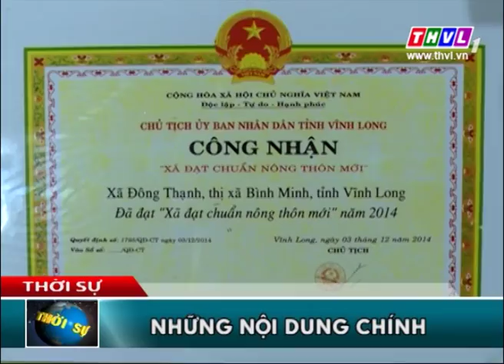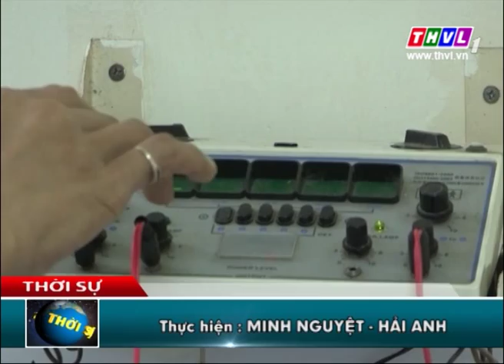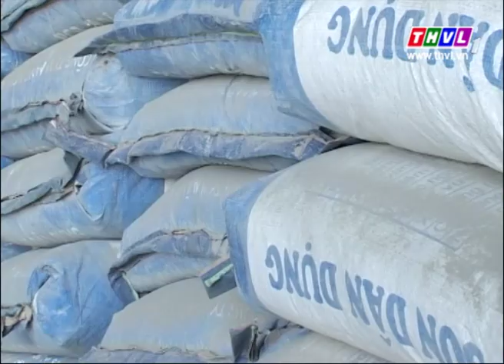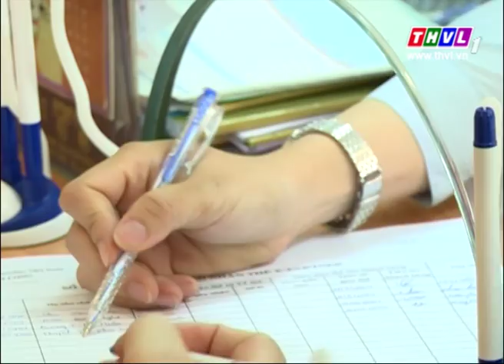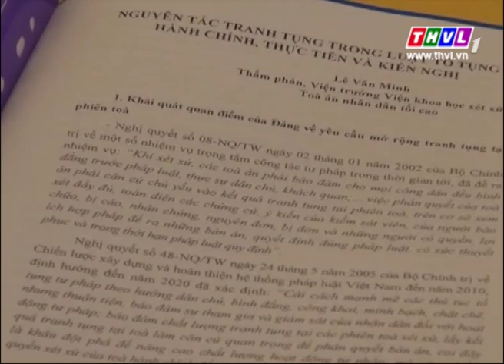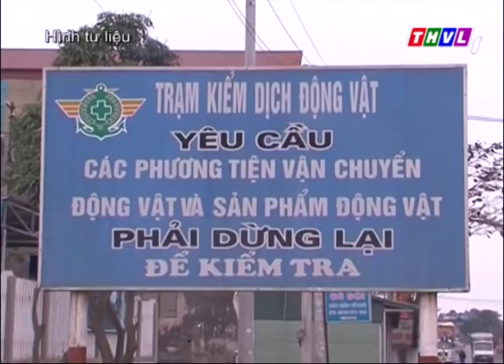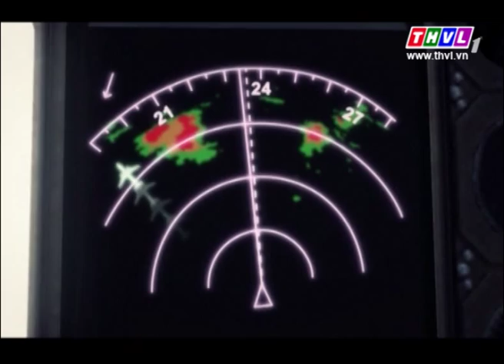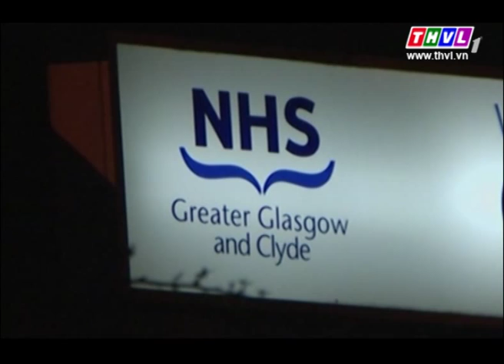Thời sự 11h (30/12/2014)